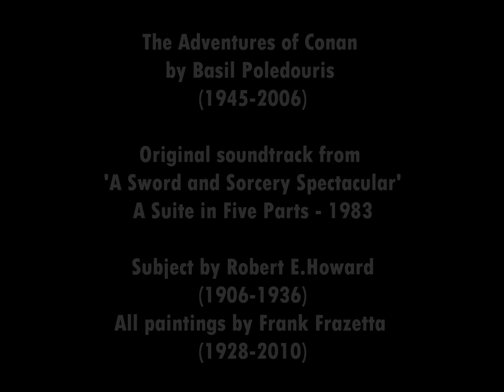The Adventures Of Conan, Suite in Five Parts - Basil Poledouris (Paintings by Frank Frazetta)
The Adventures Of Conan: A Sword And Sorcery Spectacular (1983) by Basil Poledouris. All Paintings by Frank Frazetta.

Orchestral Suite in five parts:
Part I - 3:36
Part II - 1:13
Part III - 0:51
Part IV - 9.26
Part V - 3:39
Total Time - 16:32

The Adventures of Conan: A Sword and Sorcery Spectacular: (Basil Poledouris) In the early 1980s, Americans were consumed by the need for adventures from the mythical age of sword and sorcery. With films such as Dragonslayer, Excalibur, and Beastmaster came audiences' desire to see even more of such fantasy epics. The most successful film of the genre is, of course, Conan the Barbarian, and not only did the film inspire a full-length motion picture sequel (the substandard Conan the Destroyer), but it also led to the creation of a live-action Conan stage show located at Universal Studios in 1983. The show, formally titled The Adventures of Conan: A Sword and Sorcery Spectacular, ran for ten successful years before being replaced by newer, more technically sophisticated attractions such as Jurassic Park: The Ride. The Conan show was scored in between the two feature films starring Schwarzenegger, and it was therefore logical to ask Conan master Basil Poledouris to score the show as well.

The show isn't all that long, lasting for about 20 minutes, but its intense Hyborean Age action required almost constant underscore of sufficient volume to give the audience a consistent rush of Conan fever. Poledouris tackled the assignment with the same seriousness as for the original film, employing orchestrator Greig McRitchie and the large London Studio Symphony Orchestra and Voices to duplicate the pounding depth of the music from Conan the Barbarian. The resulting quarter of an hour of music by Poledouris remained a difficult item to obtain on CD for quite a while. The suite which comprises the second track on this album had appeared on a few Poledouris compilation bootlegs, some of which selling for hundreds of dollars at online auction houses. This new, limited album from Super Tracks, a soundtrack specialty label, is devoted to only the Conan show and includes two tracks, the music alone and with the original dialogue from the live action on stage.

The music itself is a viable extension of Conan the Barbarian. While neither the title nor love themes from the motion picture score are directly translated into the show, bits and pieces do appear in mutations throughout. For instance, a bar of the title theme from Conan the Barbarian is inserted at (6:50) and the finale in the second track, as the pulsating rhythm of Crom occurs at (8:30) in the same track. Avid fans of Poledouris and the Conan series will recognize many of the composer's woodwind and brass styles continuing from the film as well. A strong timpani and a few new thematic twists keep the live-action score distinct enough to enjoy apart from Conan the Barbarian (unlike the Back to the Future: The Ride score, for which Silvestri just took his original film themes and pieced them together into a suite for the ride). Poledouris' score is heavy with choir and brass in a dramatic effort, with only the shrill scoring for the slaying of the dragon at the end providing a weakness in its musical content.

Taken from analogue originals for digital mastering onto this CD, there is a noticable tinniness to the sound of the music in general, but that's to be expected from a 1983 recording. The first track features select portions of the dialogue and music together, while the second track includes only the expanded score of 16+ minutes by itself. The digital transfer has caused a few notes of interest for those of you running your audio out on Dolby surround systems. On a regular stereo, the CD sounds much more uniform, but audio fanatics such as myself will notice that the music is of slightly poorer quality on the track with the dialogue (it has a small treble hiss). Making this artifact more noticable is the booming, digitally superior quality of the dialogue. On the whole, however, the album is a grand addition to the collection of a devoted film music fan... It is like traveling back in time to the early 80s and living in the the great age of Conan mania all over again, with a fresh Poledouris score! Personally, I love the dialogue version, with a rumbling and majestic narrator who will be certain to awaken your neighbors at any hour of the day or night. The man portraying Conan needs to work on his Austrian accent, though...